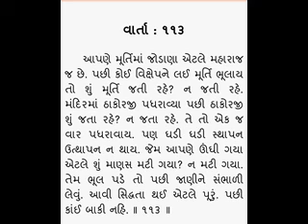Vrundavandas swami ni vato 113 - Rameshbhai Dave વૃંદાવન દાસ સ્વામી ની વાતો